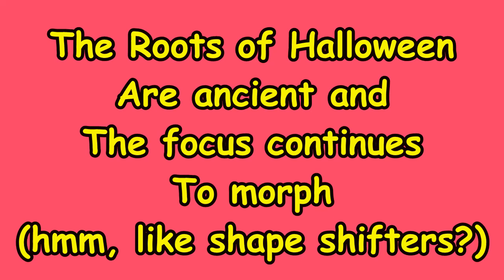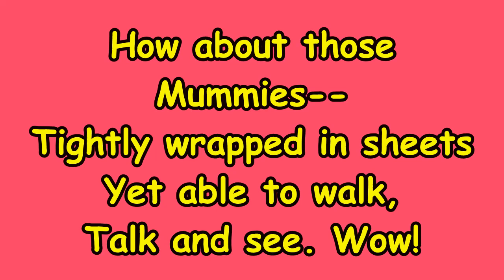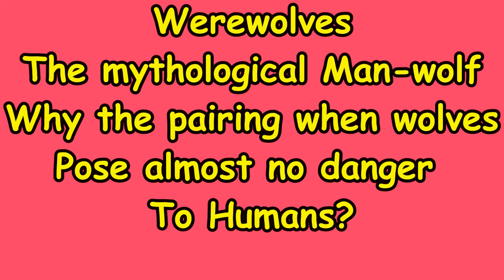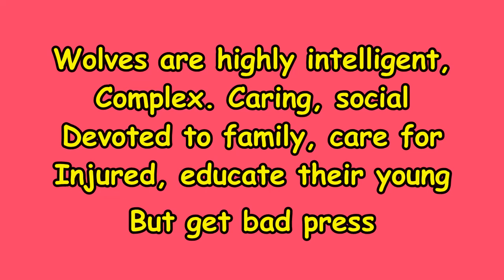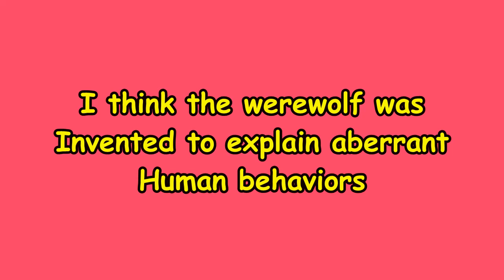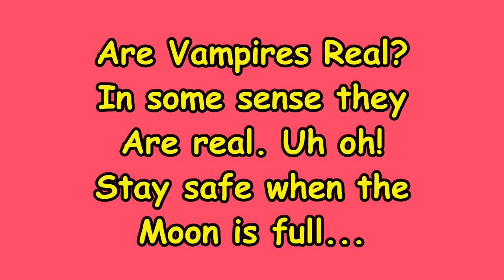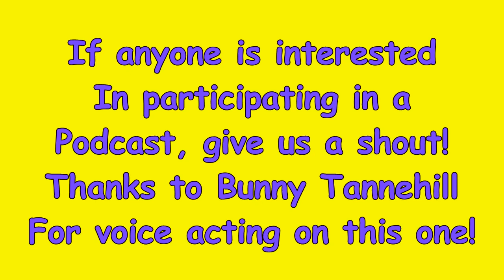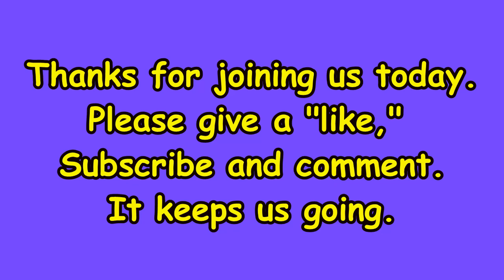Halloween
A brief history of Halloween with a look at some infamous monsters such as Frankenstein, Vampires, mummies, and ghosts. A review of why we enjoy being scared.